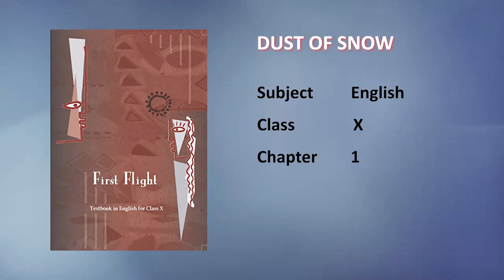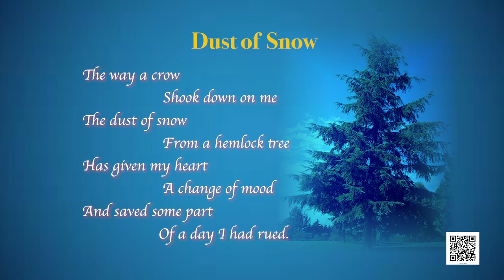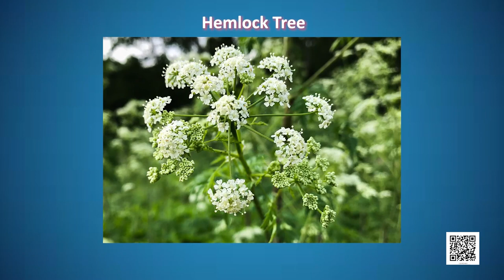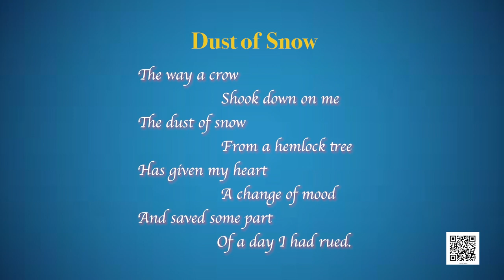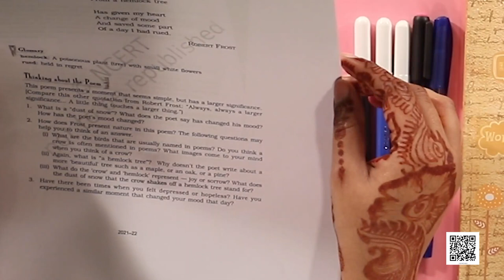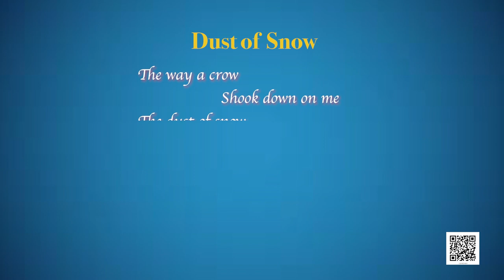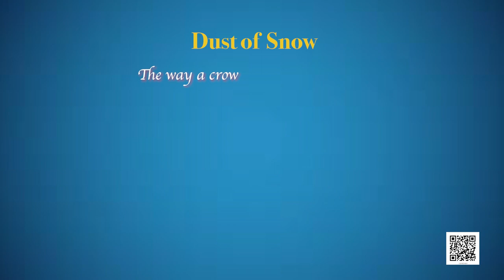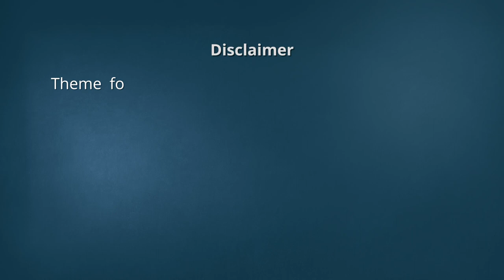Class 10 English: Ch-1: Dust of Snow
Class 10 English: Ch-1: Dust of Snow First Flight